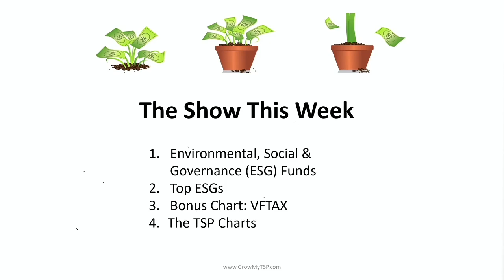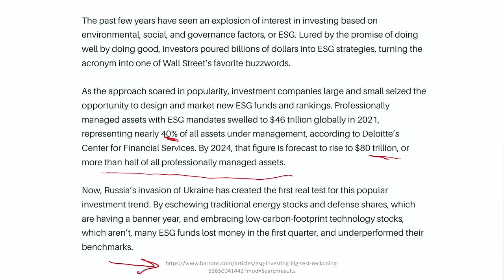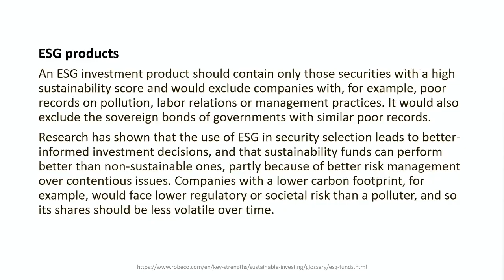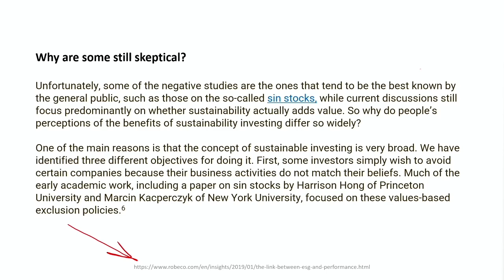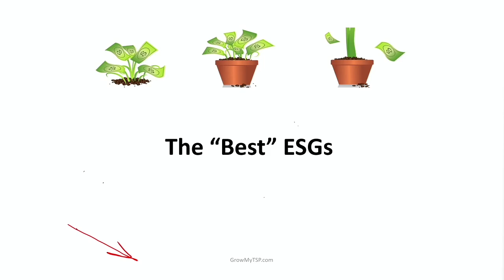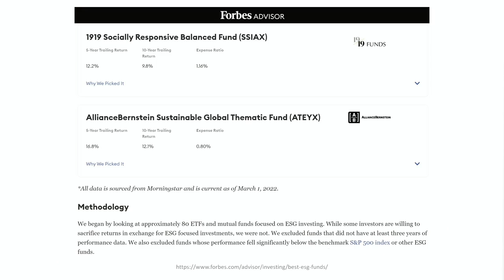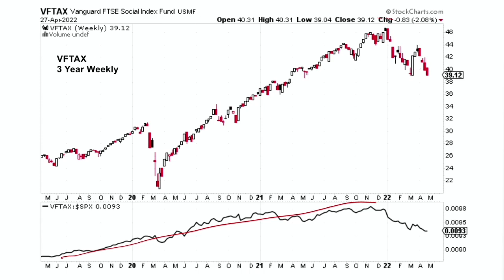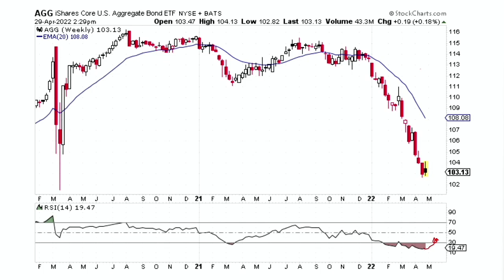ESGs, TSP Mutual Fund Window, TSP Shut Down 05.01.2022 TSP Weekly Update Show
ESGs Are Coming To TSP

The TSP.gov site is going off-line on 26 May.  It will be down until early June so, now is the time to make sure your account, allocations, and documents are squared away!  When it comes back online, we will have access to the Mutual Fund Widow with over 5,000 fund options, including ESGs.

Environmental, Social & Governance (ESG) Funds are the talk of Wall Street, and they are coming to TSP via the Mutual Fund Window.  We do a deep dive into ESGs on the TSP Weekly Update Show this Sunday.  Don’t miss it!

Also, don’t forget to sign up for our Monthly Facebook Webinar!  The first Tuesday of every month we’ll do a deep dive into a vital topic for TSP investors.  The first one is Tuesday May 3rd and the topic is the TSP Tech Refresh.  Sign up once and you’ll get reminders each month!